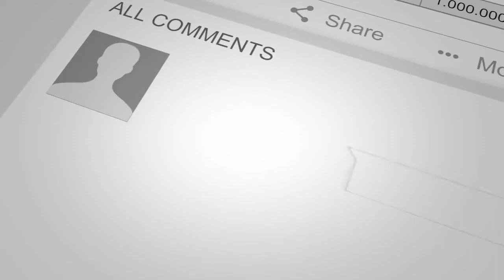Slum Village - Birmingham October 2003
pls post tracklist in a comment